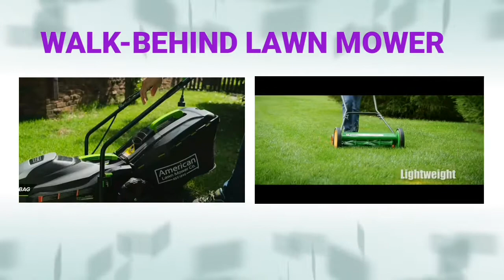Walk-Behind Lawn Mower 🔥 Top 10 Best Walk-Behind Lawn Mowers 2021⏰@ViewReview360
Best Walk-Behind Lawn Mowers

00:15 👉#1 Greenworks 10 Amp 14-Inch Corded Dethatcher, 27022

02:06 👉#2 Greenworks 24V 13 inch Lawn Mower, 4Ah USB Battery and Charger Included MO24B410

02:30 👉#3 PowerSmart Lawn Mower, 21-inch & 170CC, Gas Powered Self-propelled Lawn Mower with 4-Stroke Engine, 3-in-1 Gas Mower in Color Red/Black, 5 Adjustable Heights (1.2''-3.0''), DB2194SR-A

03:30 👉#4 TACKLIFE Lawn Mower L9, 40V Max 4.0Ah, Brushless Motor, 16IN Cordless Lawn Mower, with Battery and Charger, 6 Mowing Heights, 3 Operation Heights, 10.5Gal Grass Box

05:30 👉#5 BLACK+DECKER 3-in-1 Lawn Mower, String Trimmer and Edger, 12-Inch (MTC220)

06:00 👉#6 Greenworks 80V 21 inch Cordless Push Lawn Mower, Includes Two 2Ah Batteries and Charger, GLM801601

07:03 👉#7 Sun Joe 24V-X2-17LM 48-Volt 17-Inch Mulching Walk-Behind Lawn Mower w/Grass Catcher, Kit (w/ 2X 4.0-Ah Battery and Charger)

08:26 👉#8 American Lawn Mower Company 50514 14-Inch 11-Amp Corded Electric Lawn Mower, Black

06:54 👉#9 Scotts Classic Push Reel Lawn Mower 20-Inch 5-Blade

09:31 👉#10 Snow Joe Manual Reel Mower w/Grass Catcher, MJ500M 16 inch 24.5" L x 16" W x 49.2" H

⬇️⬇️⬇️⬇️Explore⬇️⬇️⬇️⬇️
Best  Walk-Behind Lawn Mowers on Amazon

Best Walk-Behind Lawn Mowers are listed in this video by narrowed down for saving your time and money. We reviewed and tested the available best Walk-Behind Lawn Mowers on the market in 2021.

In this buying guide for the best Walk-Behind Lawn Mowers we considered price, features and performance. We considered best selling Walk-Behind Lawn Mowers, best Walk-Behind Lawn Mowers brands, and top rated Walk-Behind Lawn Mowers.

So you can choose the best Walk-Behind Lawn Mower for you. You can buy these Walk-Behind Lawn Mowers online.

This video also answers the questions like What is the best Walk-Behind Lawn Mower? How much does a walk behind mower cost? What is the best walk behind self propelled lawn mower? Are walk behind mowers good? What is the most reliable brand of lawn mower? And other FAQs about Walk-Behind Lawn Mowers.

Timestamp
00:00 Intro
00:15 Greenworks Corded Dethatcher
02:06 Greenworks Lawn Mower
02:30 PowerSmart Self-propelled Lawn Mower
03:30 TACKLIFE Lawn Mower
05:30 BLACK+DECKER Lawn Mower
06:00 Greenworks Cordless Push Lawn Mower
07:03 Sun Joe Walk-Behind Lawn Mower
08:26 American Lawn Mower
06:54 Scotts Classic Push Reel Lawn Mower
09:31 Snow Joe Manual Reel Mower